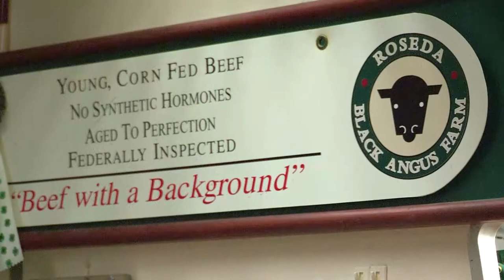The beef consumers crave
In a world where consumers see thousands of food marketing messages every day, Certified Angus Beef’s Melissa Brewer talks about breaking through and giving consumers the knowledge and flavor they crave. This video news is provided by Certified Angus Beef LLC and the American Angus Association. for more information.